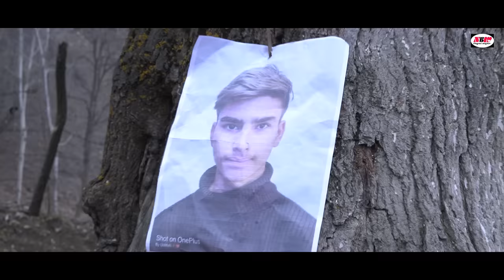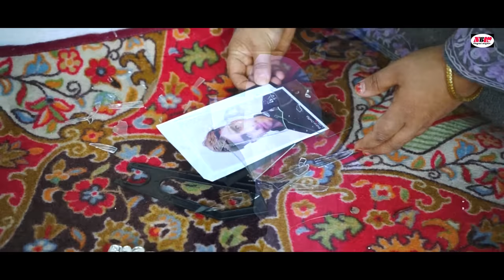NAAD | FAISAL FAYAZ |ISHFAQ KAWA | JOZIA MIR | SHAKIR BABA | EHSAN KHAN |KASHMIRI SONG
NAJAR BROTHERS WAGHAMA

                PRESENTS

SONG :::::   NAAD
SINGER ::::  FAISAL FAYAZ

SCREENPLAY :: FAYAZ NAJAR ( NBW)
LYRICS. ...MAHMOOD GAMI

ACTORS ;

  AJAZ WANT ,JOZIA MIR FAISAL FAYAZ , GULZAR BHAT , HAZIK GULZAR , TABISH ASHRAF , FAIZAN FAYAZ , FAIZAN RASHID , MUJTABA PARVAIZ ,MUSTAFA PARVAIZ , HANAN ALI ,

DOP :::: FAIZAN FAYAZ AND HAMID GULL

EDIT : EHSAN KHAN PRODUCTION  SRINAGAR

DRONE SHOT :: EHSAN KHAN

POSTER AND THUMBNAIL :::  SAKIB RATHER

COMPOSER. ISHFAQ KAWA
PRODUCER::... FAIZAN FAYAZ
DIRECTOR  :: ...FAYAZ NAJAR

WARNING
POSTING AND UPLOADING MY VIDEO STUFF WITHOUT MY PERMISSION ON SOCIAL PLATFORM MAY PUT YOU INTO TROUBLE AND MAY DRAG YOU TO THE COURT OF LAW . FURTHER YOU CAN USE MY VIDEO ONLY FOR STATUS WHICH IS OF 15 - 26 SECONDS

LYRICS. MAHMOOD GAMI

1. NAAD HA LAYE MEYANI YOUSUFO WALO

DAADI CHANAY SOOR GOMO WALO
NAAD HA LAYE .    . .   .

2

GHAR TRAWETH KAATE RAET THAM JAAY CHEI

KYAZI MATOV MEIN MATHYA MYAAY TAY

KHAAR KARTHAS NAAR ZAAJTHAS HAAY CHEI

NAAD HAI LAYE

3.

POKHTE KAROV AOUSHAM MUKHTAR CHEI

CHES BE  BULBUL AOUSHAM GULZAR CHEI

ZAAR BOZTAM AZ GUSHAM YAAR  CHEI

NAAAD HA LAYE...,.

ZAAR BOZATHAM.

SPECIAL THANKS : SIMNAN JAVAID , TABISH ASHRAF , MOHD SALEEM , GULZAR BHAT , FAIZAN FAYAZ ,

SPONSERED BY : AU SPORTS HUB

                  AND

SMART CHOICE ( KITCHER DESIGNER )  WAGHAMA

Kashmiri Songs
Kashmiri Wedding songs
Kashmiri Emotional Songs
Kashmiri New Song
Kashmiri Sad Song